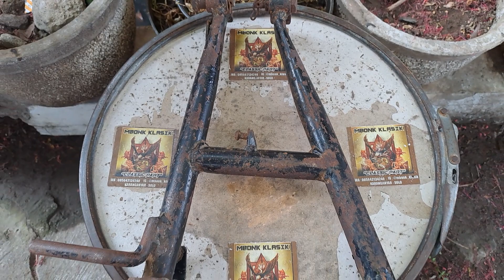standart tengah standat tengah standar tengah ninja 150 r ss ORIGINAL